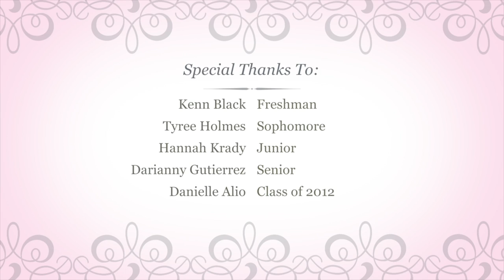LOQation Lifestyles May 3rd, 2017